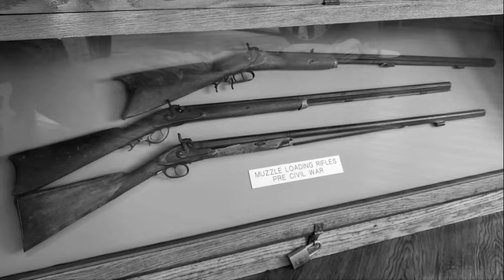Gunsmoke, Gun Smuggler, January 30th 1954, western, adventure, Matt Dillon, Marshal, old time radio